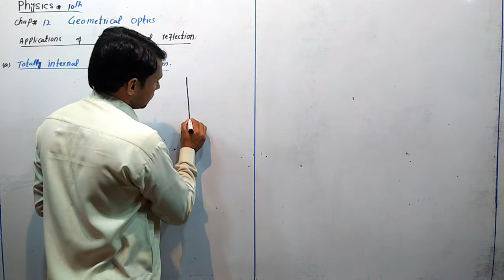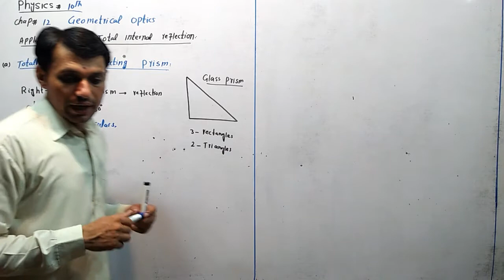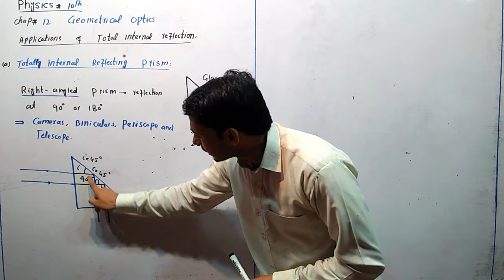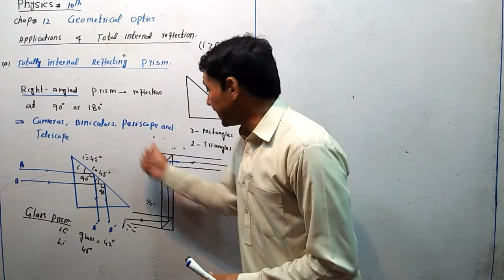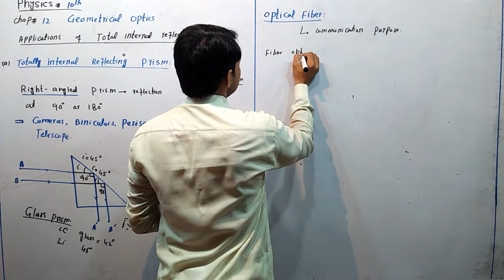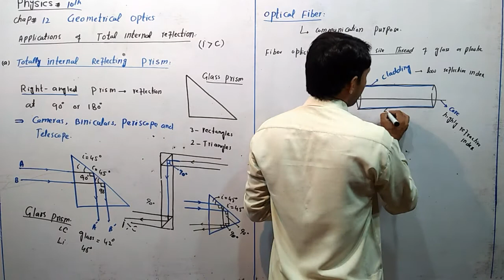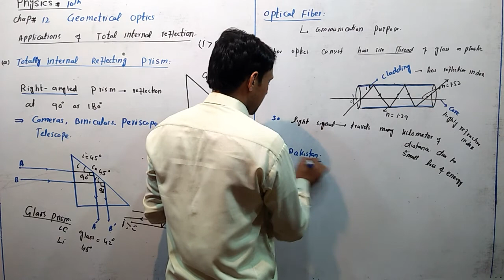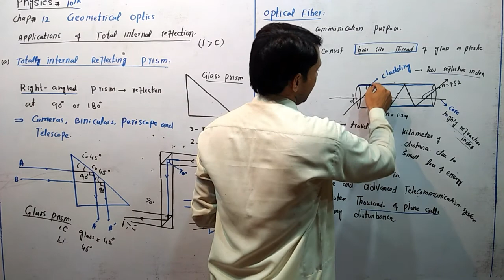Applications of Total internal reflection||Totally internal reflecting prism& Fiber optics phy:10th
total internal reflecting prism
fiber optics
Applications of Total internal reflection||Totally internal reflecting prism& Fiber optics physics :10th chapter:12 Geometrical optics